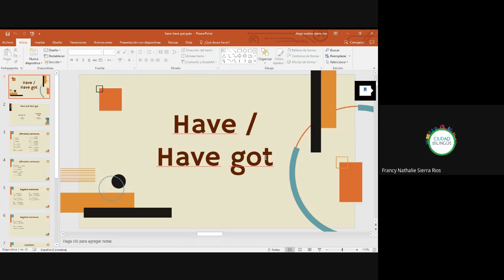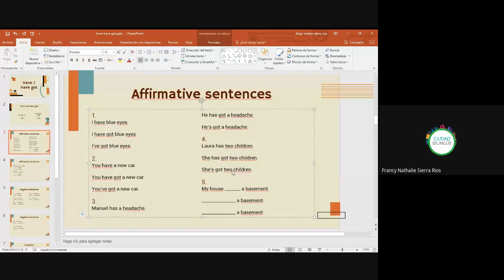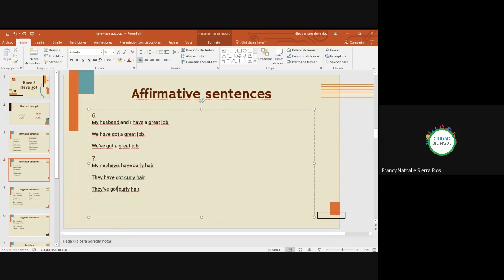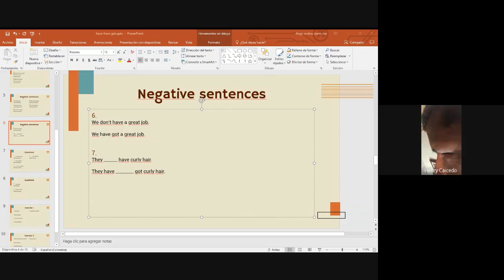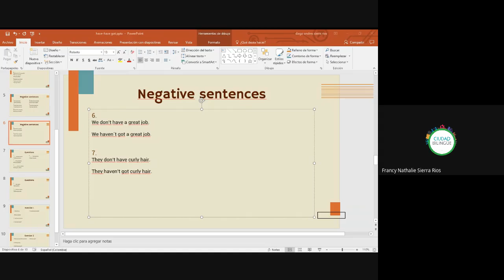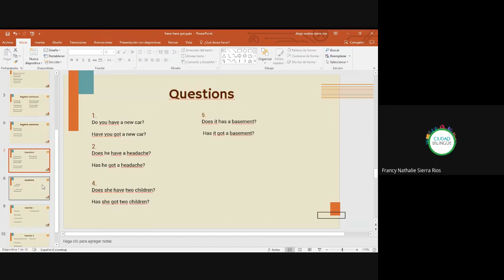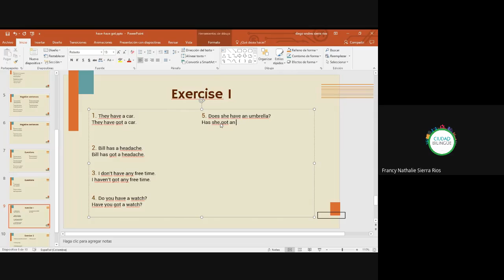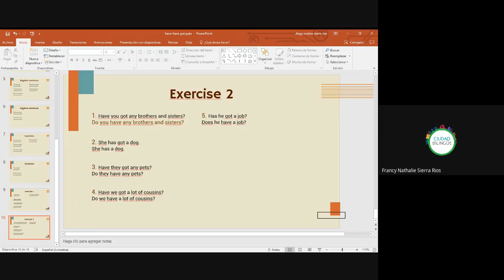12 have and have got 23072020 b i010